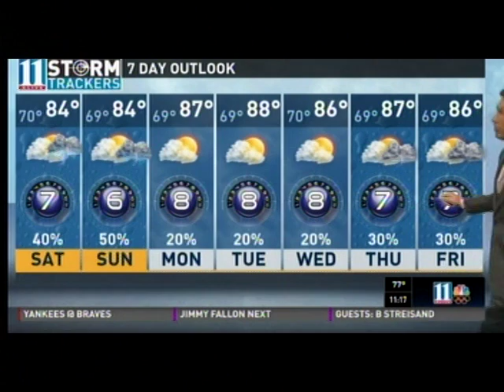Ch. 11 News, 8-28-15